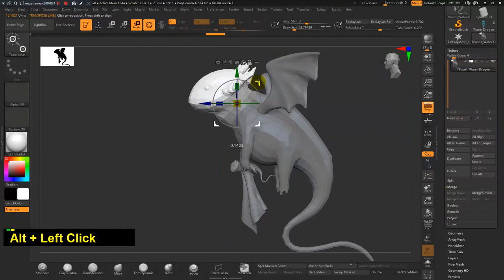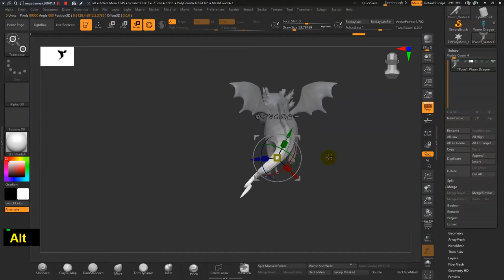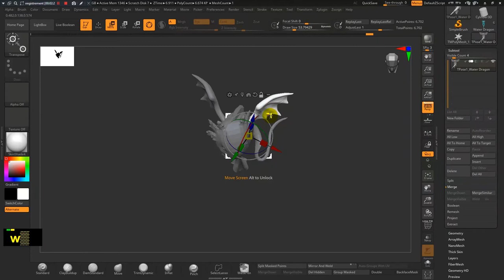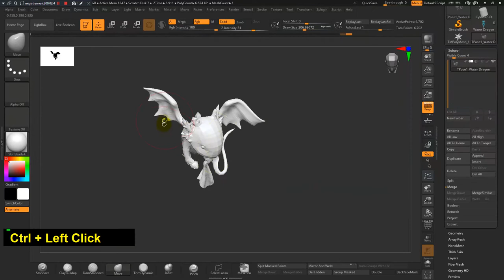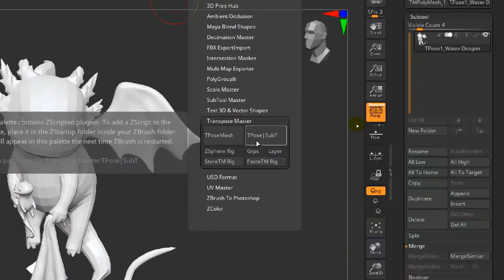How to Pose Multiple Object With Subtool Master Zbrush Quick Tips